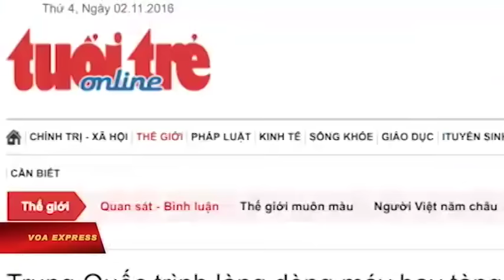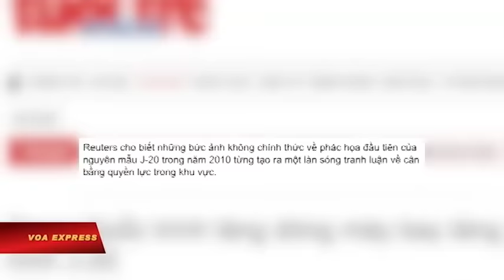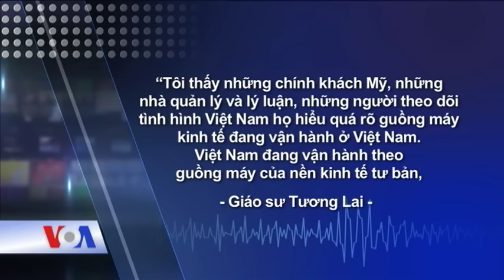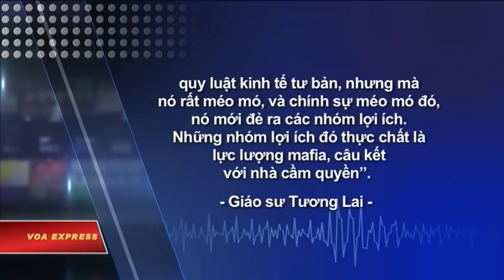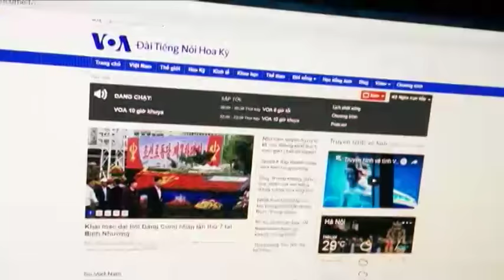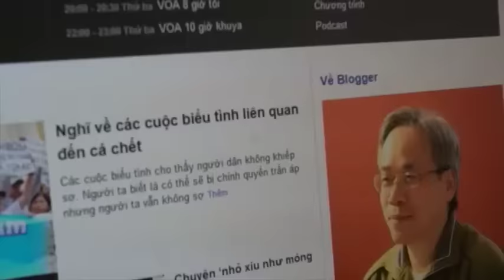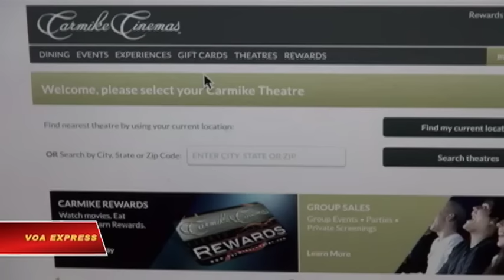Truyền hình vệ tinh 2/11/2016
Tin tức Nếu không vào được VOA, xin các bạn hãy vào để vượt tường lửa. Trung Quốc trình làng chiến đấu cơ tối tân. Ngoại trưởng Mỹ và chủ nghĩa cộng sản ở Việt Nam. Vựa lúa sông Mekong bị đe dọa vì biến đổi khí hậu và đập thủy điện. Úc, Indonesia cân nhắc tuần tra chung ở Biển Đông. ASEAN đang ngả dần về Trung Quốc? Đệ nhất phu nhân Mỹ ‘bảo trợ’ tàu ngầm tối tân nhất.

Trung Quốc hôm 1/11 chính thức ra mắt máy bay chiến đấu tàng hình Thành Đô J-20, chứng tỏ sức mạnh quân sự, khiến người Việt “rất quan tâm”.

Ngoại trưởng Mỹ John Kerry gần đây nhắc tới sự trỗi dậy của chủ nghĩa tư bản, phần nào lấn át chủ nghĩa cộng sản ở Việt Nam, gây ra nhiều tranh luận.

Chính phủ Việt Nam trông mong các biện pháp cải cách nông nghiệp trong khu vực sản xuất lúa gạo chính của đất nước sẽ khắc phục được những thử thách do tình trạng biến đổi khí hậu và dòng nước bị gián đoạn trên sông Mekong gây ra.

Ngoại trưởng Úc Julie Bishop hôm 1/11, cho biết Úc đang cân nhắc về tuần tra hải quân chung với Indonesia ở Biển Đông có tranh chấp.

Thủ tướng Malaysia Najib Razak hôm 31/10, tới Trung Quốc, bắt đầu chuyến thăm kéo dài tới ngày 6/11, ít lâu sau khi Tổng thống Philippines Rodrigo Duterte rời Bắc Kinh.

Đệ nhất phu nhân Hoa Kỳ Michelle Obama hôm 29/10 cho biết bà “hết sức tự hào” khi được tham dự buổi lễ bàn giao một chiếc tàu ngầm tấn công của Hải quân Mỹ, được đặt tên theo tiểu bang nhà của bà là Illinois.